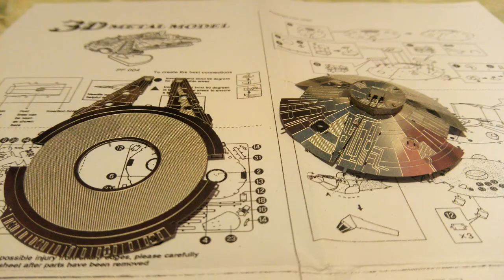Kütyüfüggő 8.rész kiegészítő videója (Millennium Falcon 3D Metallic Puzzle)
Ugyanolyan teknikával összerakható  star wars űrhajó, mint a sima 8.részben látható . (Csak most  az ezer éves sólyom látható)